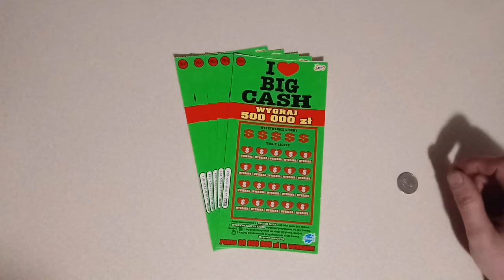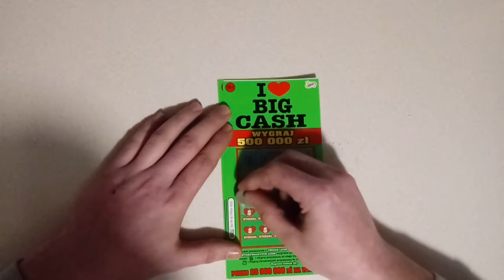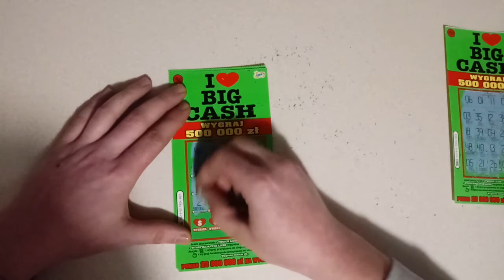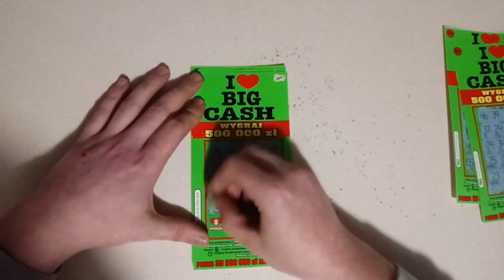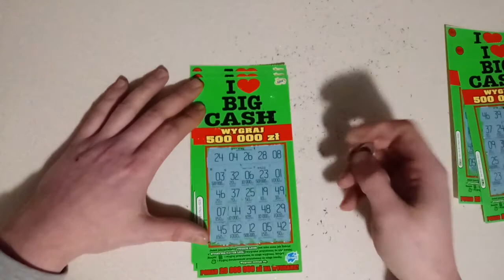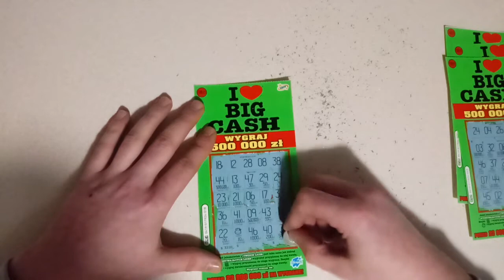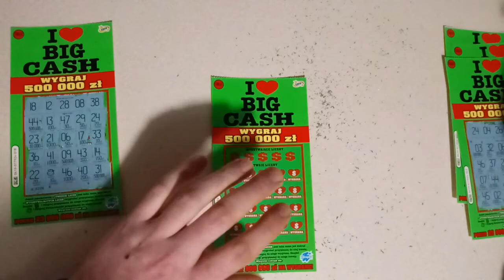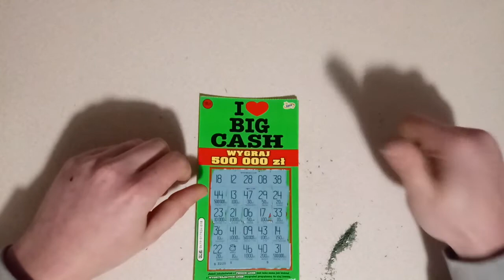Zdrapki odc.13 5 x10 zł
Zapraszam do oglądania XD